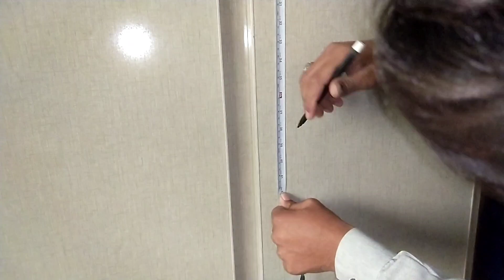How to make a wardrobe/bedroom almari design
wardrobe design ideaswardrobe design for bedroomsliding wardrobe designWardrobe designsliding wardrobe design for bedroomwardrobe design 2023modern wardrobe design ideassliding wardrobe design for bedroom with mirrorbedroom wardrobe designlatest wardrobe designsimple wardrobe designbedroom wardrobe designslatest wardrobe designs 2023room almari designnew almari designfurniture almari designAlmari designlock